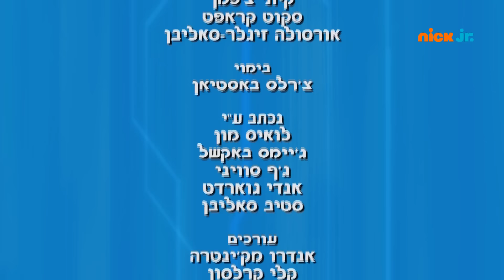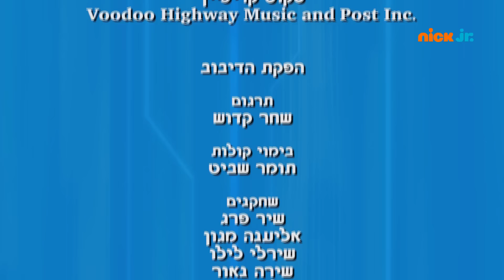מפרץ ההרפתקאות 🐾פרק מלא! | ניק ג'וניור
מפרץ ההרפתקאות | עונה 9, פרק 8 | רק בניק ג'וניור
יחידת החילוץ מצילה את האפרוחים שבקעו מהביצים שראש העיר המדינגר לקח מהחווה/
יחידת החילוץ מצילה את טרוויס המטייל ואת חיות החווה שהלכו למקומות מבולבלים.